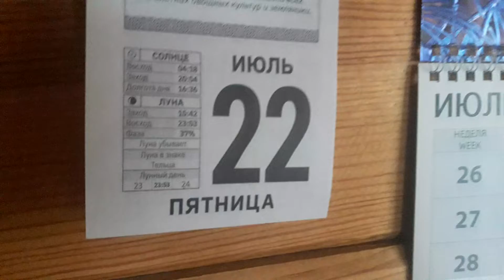В моем маленьком домике время завтрака.Утренний кофе всегда бодрит.Печенье в радость. Каша,полезно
Домашние Коржики.
Рецепт моей мамы ) это печенье из детства.
Ему уже 50 с хвостиком).
Ничего сложного обычное песочное тесто.
Итак поехали:
Песочное печенье или Коржики из детства.
Ингредиенты:
Можно взять 200 гр сметаны но можно и без нее обойтись.  Хотя со сметаной коржики получаются более нежные.
Ну да ладно))
3 стакана муки ( 600 гр)
3 яйца ( лучше куриные и крупные)
100 гр сахара или 1 стакан ( любого размера),
Сметана 200 гр ( но можно и без нее это не принципиально)
0,5 ч.л соды гашеной 9% уксусом ( не яблочным).
Соль 0,5 ч л
Пачка маргарина 250 гр для Выпечки .
Ванилин по вкусу.
Сахарная пудра для посыпки.
И желание приготовить что то вкуснее чем печенье из магазина.

Процесс приготовления:
Мука 3 стакана всыпать в ёмкость где будете замешивать тесто.
0,5 ч л соды погасить 9%уксусом вылить в муку.
Добавить в мучную смесь размягченный не растворимый до жидкого состояния ЭТО ВАЖНО!! маргарин 250гр.
Добавить 3 крупных яйца.
Можно ванилин ( по вкусу) добавить.
100 гр сахара или 180 можно и стакан (до 200 гр).
Замесить эластичное тесто.
Эта основа может пойти и на любой песочный пирог и пирожные .
По желанию если вы хотите шоколадное печенье можно добавить мелкий шоколад 1 стакан - 200 гр
Будет шоколадное печенье.
Можно добавить цедру лимона или апельсина - цитрусовое печенье.
Если есть джем или густое повидло можно сделать печенье Жучки ( это скрученные рогалики).
Вырезать формочкам или рюмкой или стаканом печенье.
Лист противня застелить пергаментом и выложить наше фигурное печенье ( НИЧЕМ СМАЗЫВАТЬ ПЕРГАМЕНТ НЕ НУЖНО И ПОСЫПАТЬ ТОЖЕ НЕ НУЖНО!!)
Протыкать вилочкой по серединке чтобы печеньки не вздувались хотя можно и не протыкать.
Выпекать в нагретой уже духовке до 200 градусов примерно 15 минут.
До золотистого цвета.
Готовое печенье посыпать сахарной пудрой.
Смачного)
Меня зовут Татьяна и я приветствую вас в гостях моего маленького домика
Добро пожаловать на мой канал Татьянин дом  🏡
Иной раз невозможно поверить как быстро бежит время и все меняется в лучшую сторону
Было время когда я ничего не умела
Но, проходит время и ..я рада что у меня получилось.
В моем маленьком домичике происходят чудеса и я с радостью с вами поделюсь ими.